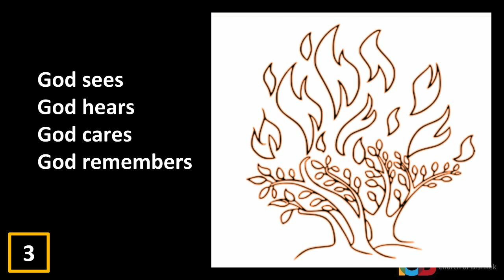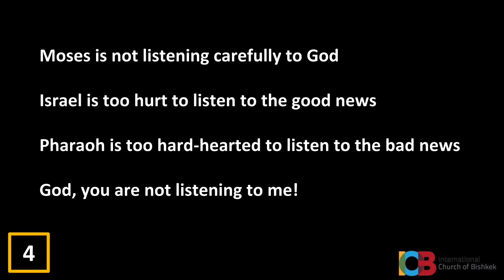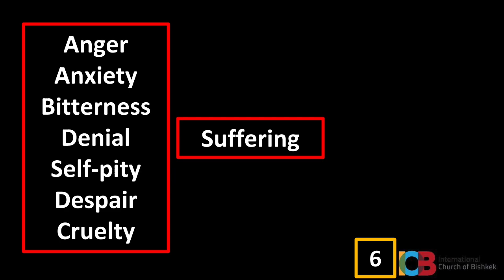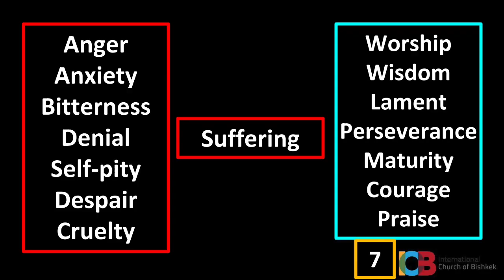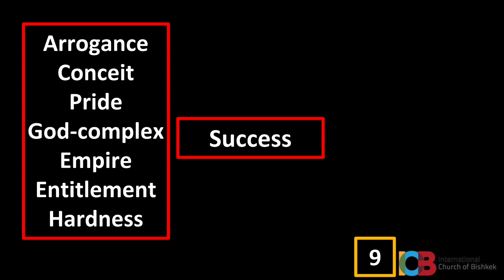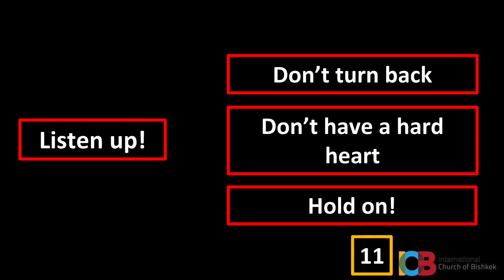Sermon - No One is Listening! - 14 May 2023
No one is listening!
Exodus 5-7
Hebrews 3:12-19